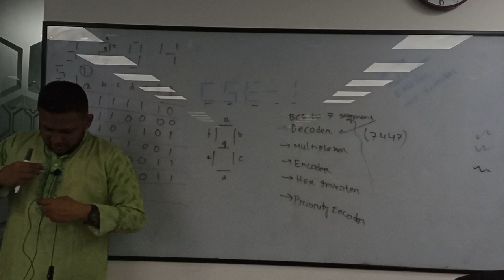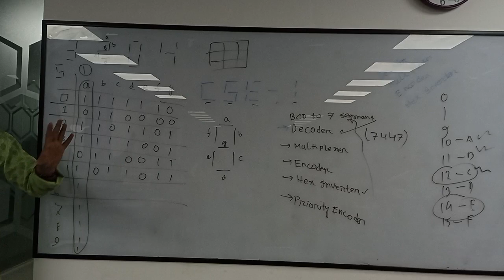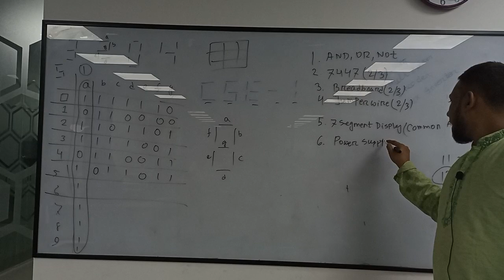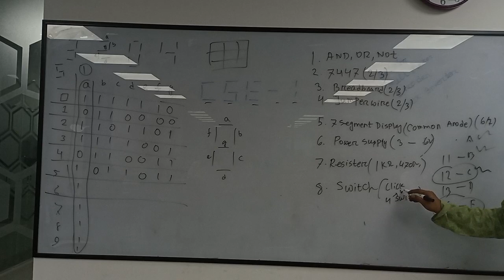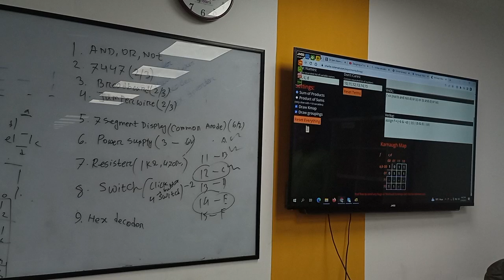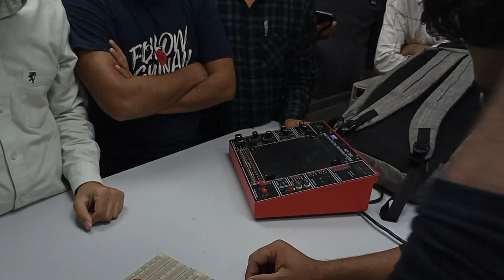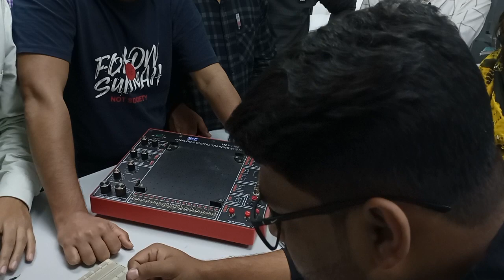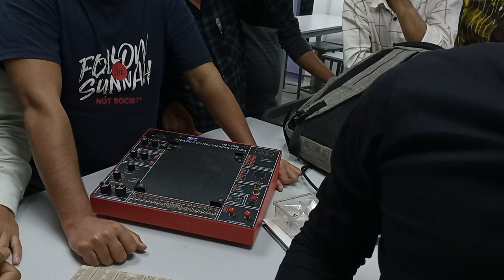Digital Logic Design | Lecture-42 | CSE | Reduanul Bari Shovon | University of Scholars